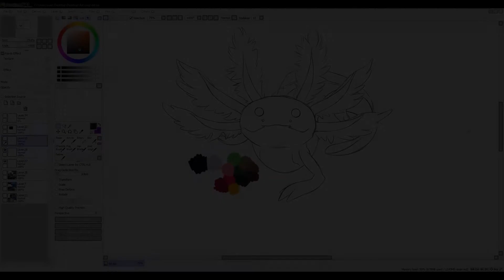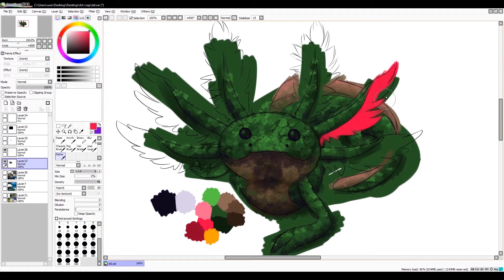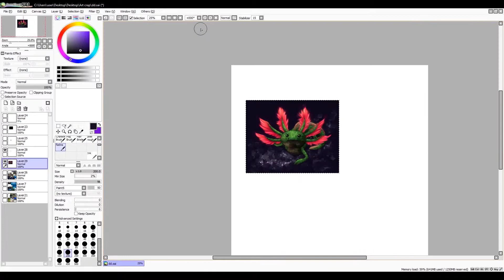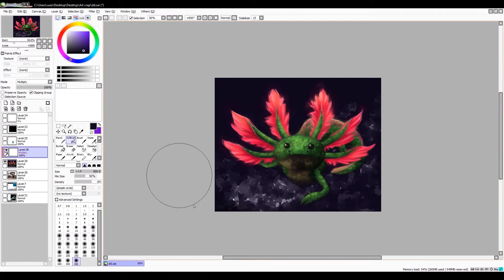Axolotl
As per a friend's suggestion, here's an Axolotl! ^^